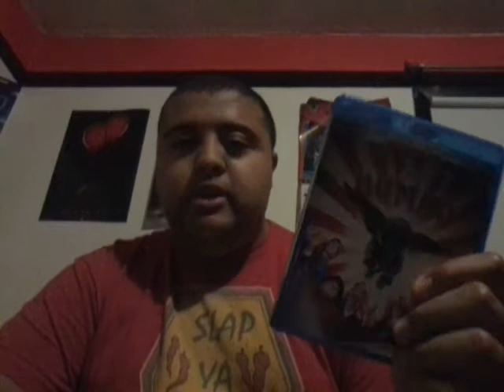Dumbo 2019 movie review